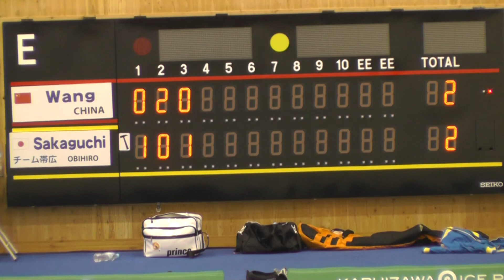2013-04-20_SAKAGUCHI VS WANG 3E Karuizawa International Curling Championships 2013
20130420 SAKAGUCHI VS  WANG 3E Karuizawa International Curling Championships 2013

Karuizawa International Curling Championships 2013
軽井沢国際カーリング選手権大会2013
Tie-Break（１）　 15:40～ SAKAGUCHI（JAPAN） VS  WANG（CHINA)
タイブレーク（１）15:40～ チーム帯広（帯広） VS  WANG（CHINA)

Skip : Yoshihiro Sakaguchi Age 30
  Occupation/City Government Employee
  Years of Curling 5
Third : Fukuhiro Ohno Age 27
  Occupation/City Government Employee
  Years of Curling 9
Second : Shunya Matsuda Age 21
  Occupation/University Student
  Years of Curling 3
Lead : Tomonori Konno Age 20
  Occupation/University Student
  Years of Curling 2

2012 East Hokkaido Champion
2010, 2012 Obihiro Champion

Skip : Wang Binjiang Age 27
  Occupation/Clerk, Logistics Company
  Years of Curling 13
Third : Wang Haicheng Age 31
  Occupation/Clerk,Harbin Highway And Bridge Engineering
Second : Cao Yilun Age 31
  Occupation/Clerk, Harbin City Integrated
Lead : Wang Zhiqiang Age 43
  Occupation/Journalist, Heilongjiang Daily
  Years of Curling 18
5th : Chi Shuai Age 13
  Occupation/Harbin Fenghua School Student
Coach : Qu Qiang Age 44
  Occupation/Administration of sports of Heilongjiang